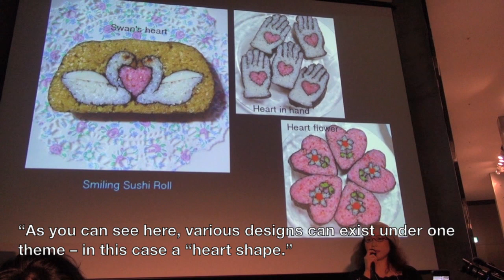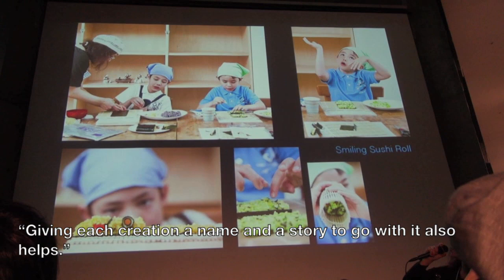Smiling Sushi Roll presentation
On April 19 at Roppongi Midtown, as a part of PechaKucha sessions on Roppongi Art Night 2014, illustrator Takako Kiyota — aka Tama-chan — had made a presentation about her Smiling Sushi Roll.